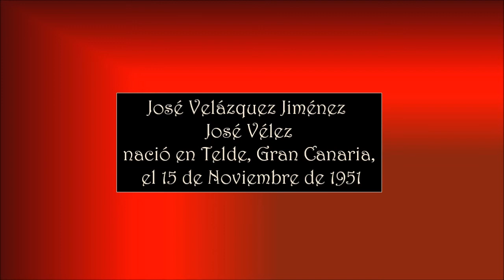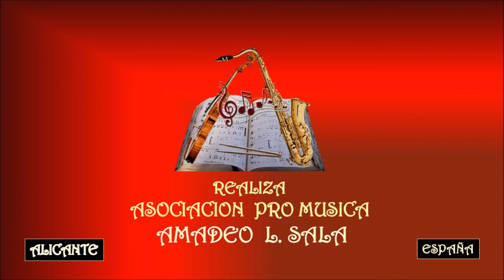JOSÉ VÉLEZ – EL VINO GRIEGO – Asociación Pro Música AMADEO L. SALA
José Velázquez Jiménez nació en Telde, Gran Canaria, el 15 de noviembre de 1951. Más conocido como José Vélez, es un cantante español. A finales de la década de 1960, un profesor de música de la Organización Juvenil Española tuvo la idea de crear el grupo musical Grupo Marabilla con algunos de sus alumnos, entre ellos José Velázquez. Cuando el grupo se disolvió, comenzó su carrera en solitario. En 1968 participó en el concurso de talentos Salto a la fama de Madrid y comenzó a obtener cierto reconocimiento, lo que le llevó a establecerse en Madrid.
En 1976, sacó su primer disco, Vino Griego,y en 1977 participó en el Festival Internacional de la Canción de Sopot con la canción "Romántica". Fue elegido internamente por Televisión Española como la canción española para el Festival de la Canción de Eurovisión 1978 en París con la canción "Bailemos un vals". Quedó 9º en un campo de 20.
Desde ese momento ha desarrollado la mayor parte de su carrera en Latinoamérica, donde ha logrado 19 discos de platino y 32 discos de oro.